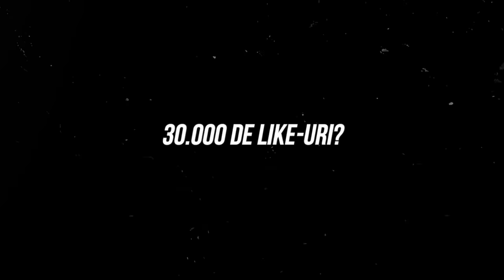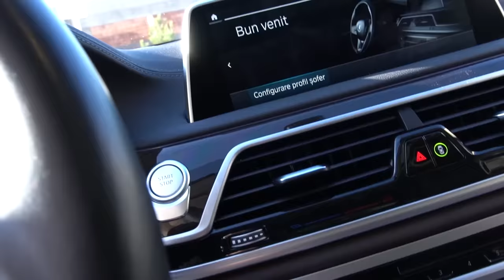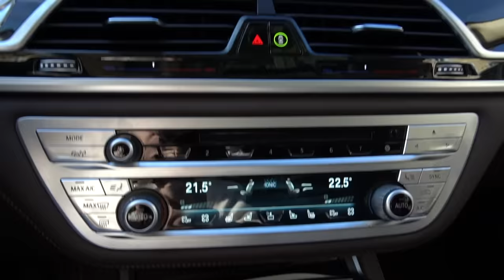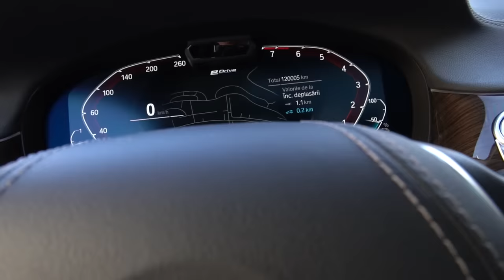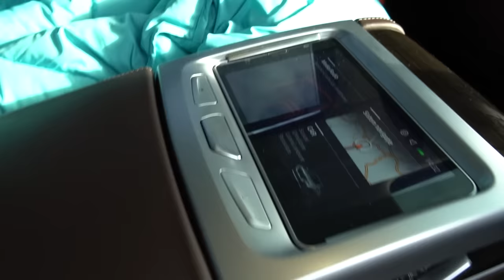I-am luat ȘEPTARUL lui Mădălin! - Schimb De Mașini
Downloadeaza Match Masters de pe linkul de mai jos, si devino cel mai bun!